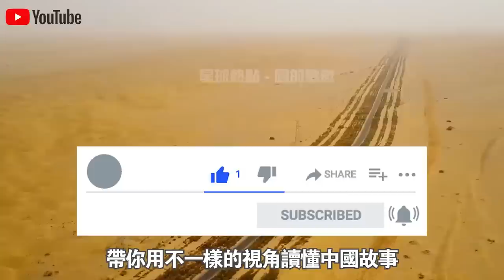為了治沙，截斷雅魯藏布江，鑿穿喜馬拉雅！中國專家擬定4個“藏水入疆”方案，為何外媒嘲笑，全是腦洞工程？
1.中國展示首款“純太陽能”汽車！造價1000萬續航僅75公里？外媒嘲笑：就這？啟動那一刻全場閉嘴！
2.不需軌道，不需牽引！中國首次展示“馬路高鐵”！外媒酸了：這不就是公交車嗎？下一秒，全場閉嘴！
3.2400噸風電機上50樓？美日德專家想看中國笑話，下一秒，全球最大起重機震撼全場！
4.中國南海“不沉航母”又長大了！菲律賓偷拍中國南海佈局，大量細節被曝光！美國：中國很不專業？
5.中國發明治沙“新技術”！不用一滴水，樹苗存活率達95%！已與多個沙漠土豪國合作，試驗結果喜人！
6.美日吹的牛，中國來實現！中國首款飛行汽車即將開售，已獲全球首張飛行汽車適航證！美國酸了：就這？
7.雅萬高鐵全線通車！美國徹底坐不住了？ 美媒：多花了20億，40年才能回本！是真的嗎？
8.中國最新1600噸起重機，只租不賣，一個月租金400萬！德國專家見後冷嘲熱諷，下一秒，它居然開始“越野”了？
9.中國“會行走的車站”火了！3萬噸、90度轉身，平移288米，一塊玻璃都沒碎！中國怎麼做到的？
10.中國三峽15500噸“升船機”亮相！德國專家不屑一顧：就這？下一秒，航母“翻越”大壩！

👇👇👇本期節目內容包括👇👇👇
🔥0:00 新聞速覽
🔥1:37   1."大西線調"水工程
🔥4:10   2."新大西線"調水工程
🔥5:41   3."紅旗河"調水工程
🔥7:32   4."天河"調水工程